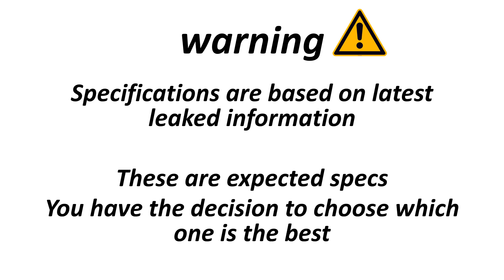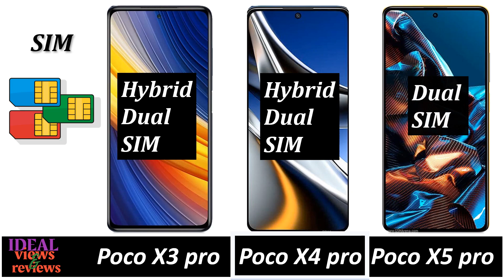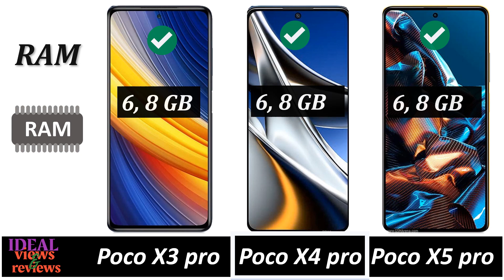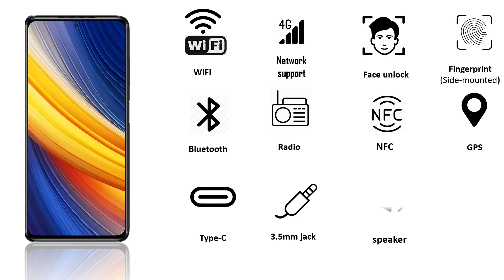poco x3 pro vs poco x4 pro vs poco x5 pro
difference between poco x3 pro and poco x4 pro
poco x5 pro jarir
poco x5 pro jarir bookstore
poco x5 pro jazz
poco x5 pro kaina
poco x5 pro kapan rilis di indonesia